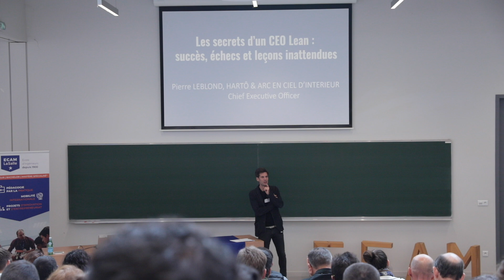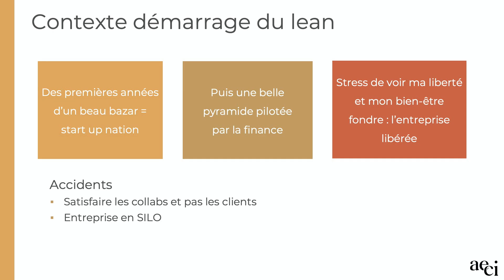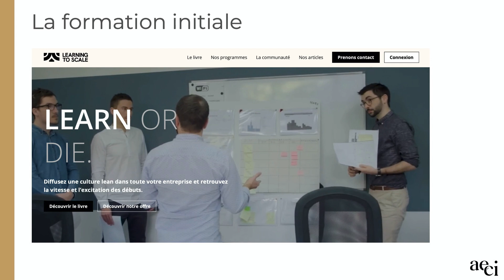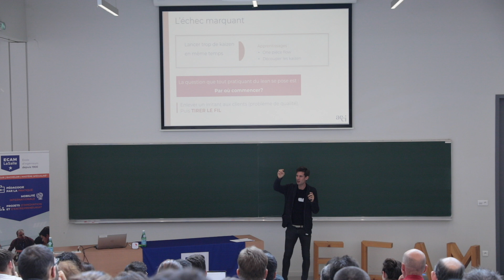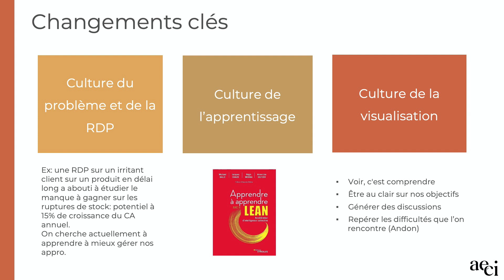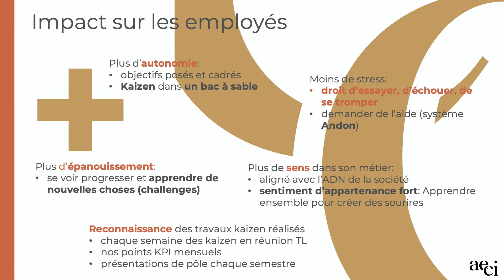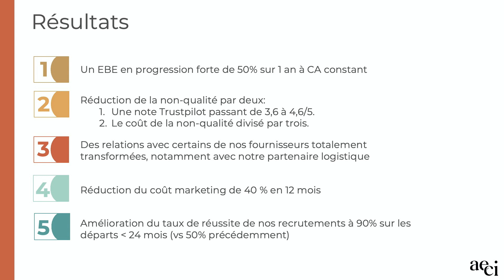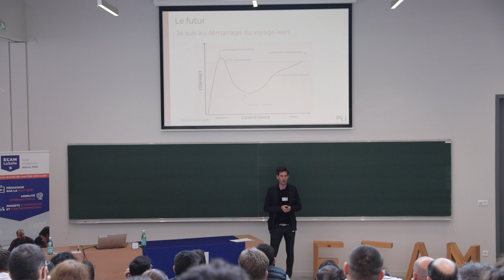Pierre LEBLOND - CEO ARTÔ & ARC EN CIEL D’INTERIEUR : Les secrets d’un CEO Lean - LT AURA 2024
Pierre LEBLOND est le CEO de HARTÔ & ARC EN CIEL D’INTERIEUR
Lors de son intervention au Lean Tour AURA d'octobre 2024, il partage son expérience de CEO Lean, en évoquant ses succès, ses échecs et les leçons inattendues qu'il en tire.